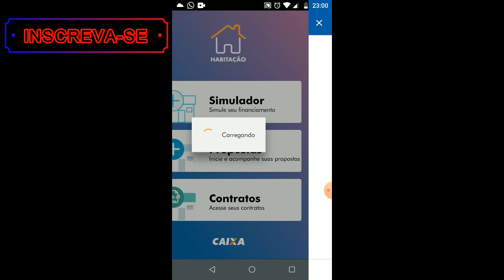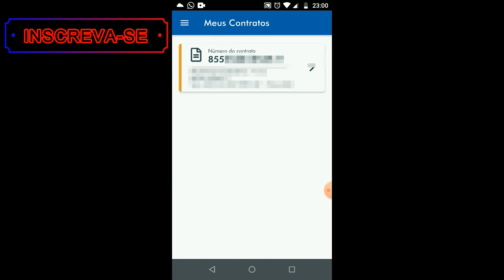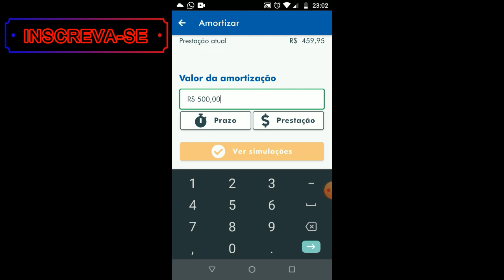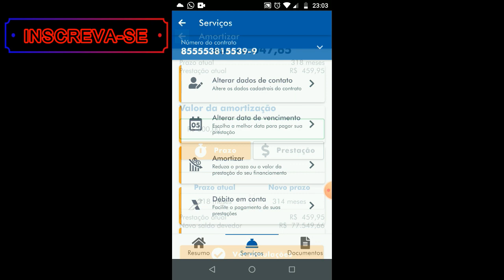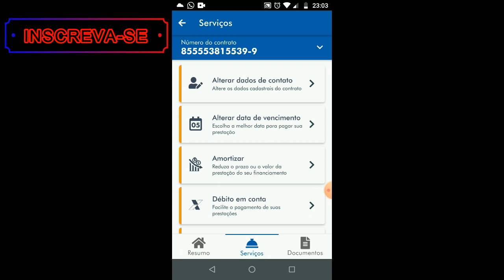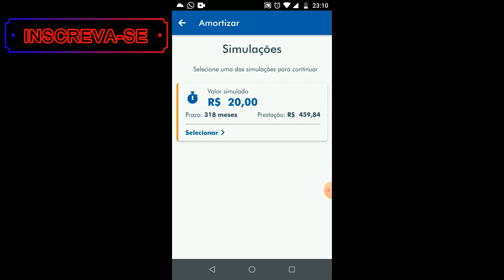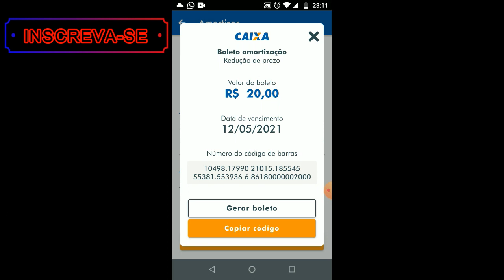COMO PAGAR MENOS JUROS no FINANCIAMENTO | SEM BUROCRACIA | AMORTIZAÇÃO DE PARCELAS [2021]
COMO PAGAR MENOS JUROS no FINANCIAMENTO | SEM BUROCRACIA | AMORTIZAÇÃO DA PARCELA [2021]

Você quer reduzir financiamento, sem precisa ir no banco sem burocracia,
veja esse vídeo! No vídeo de hoje eu te ensino como
pagar menos financiamento você vai economizar no seu financiamento
com essa dica que eu dou no vídeo o valor financiamento fica muito
mais baixo. Eu tenho um financiamento imobiliário caixa como eu falei
no vídeo é possível você reduzir a taxa de juros, claro você precisa
de PLANEJAMENTO é bem simples e fácil assiste o vídeo até o final pra você saber.

Para mais dicas de como ganhar dinheiro, educação financeira e como

Se ficar alguma duvida pode me chama vou estar te ajudando abraço é nóis